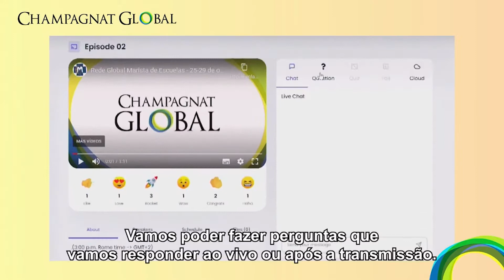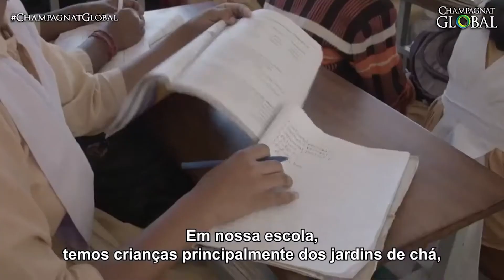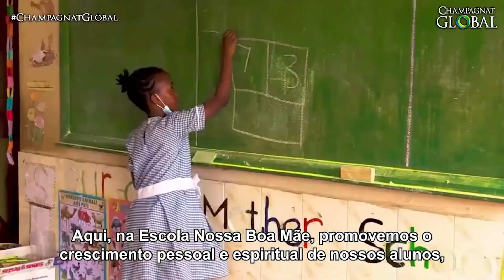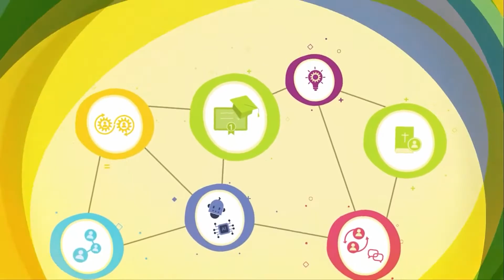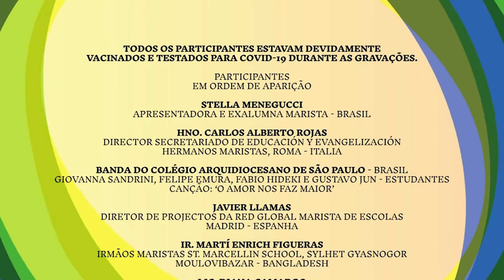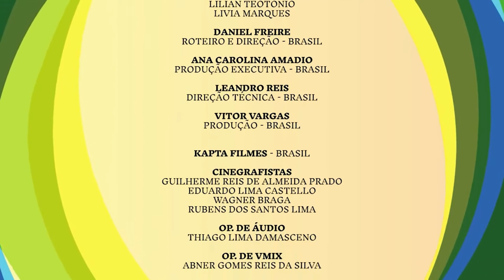Lançamento da Rede Global Marista de Escolas - Episódio 2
Este é o segundo vídeo-episódio difundido em 27 de outubro durante o lançamento da Rede Global de Escolas Maristas, realizado de 25 a 29 de outubro de 2021.
Champagnat Global é uma rede colaborativa que conecta e encoraja a comunidade escolar marista a caminhar junto como uma Família Global.